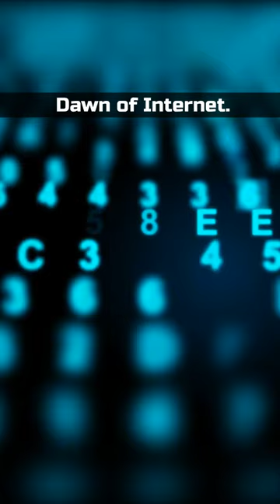Paradrops Indo-Pak War 1971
Indian Army Paradropped into Bangladesh in the 1971 Indo-Pak war but made big news that collapsed the morale of the Pakistan Army.

As Narrated by Major General Kulwant Singh Pannu, PRO of the Indian Army 1971